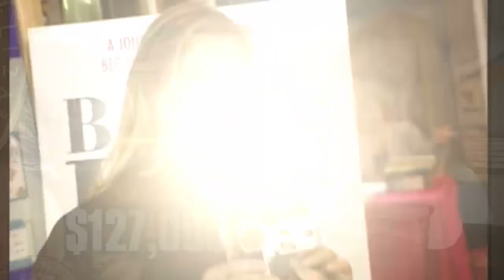Fabio Had Over $200,000 of Valuables Stolen From His Home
Model Fabio Lanzoni has become the latest Hollywood celebrity to fall victim to a home burglary. The romance novel cover star revealed that burglars had made off with more than $200,000 in valuables last month. Stars including Kevin Hart, Nicki Minaj and Alanis Morissette were also victims to thieves. Cops called the burglars in these cases the "The Knock-Knock Gang" because they repeatedly knock on the front door of the targeted mansions to make sure no one is home.